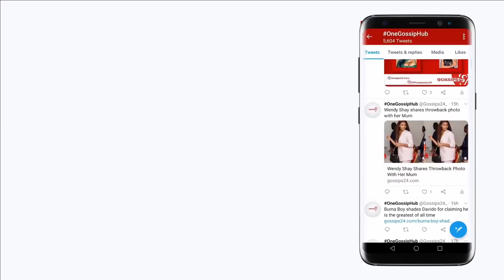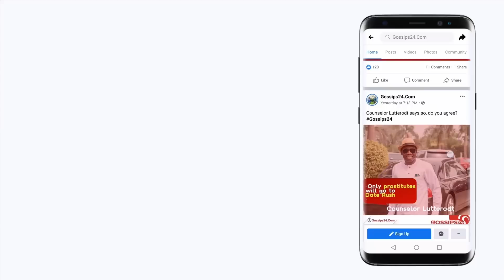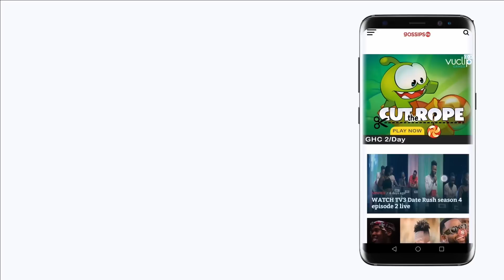Obaapa Christy Has Taken Our Kids Away-Ex-Husband Pastor Love Goes Dɛɛp Into Issues